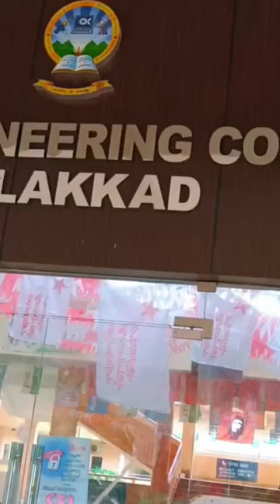Government Engineering college Palakkad 🤍